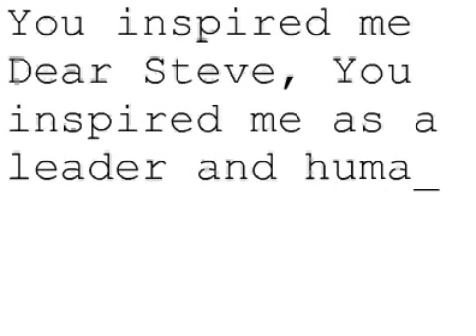Remembering Steve #1343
You inspired me
Dear Steve, You inspired me as a leader and human being. I will miss you.
Stefan